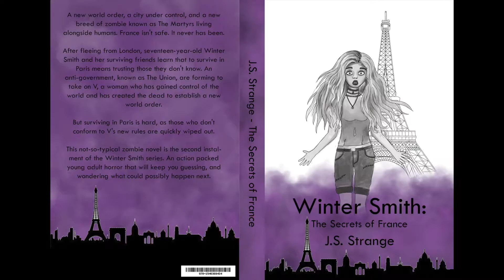Interview with author Jack Strange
Welsh writer Jack Strange has just released his second book- Winter Smith: The Secrets of France. I met him during his weekly radio show on Vitalize Radio.